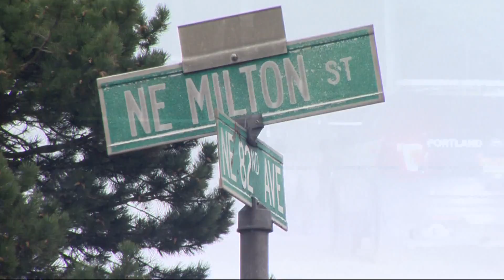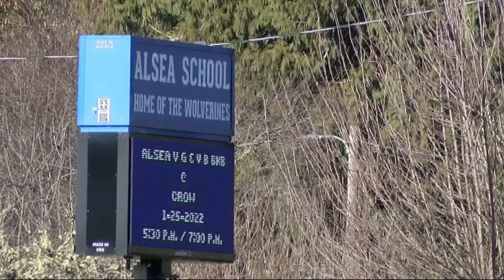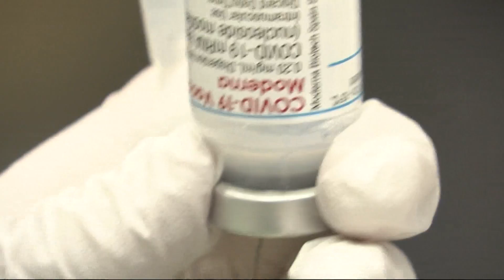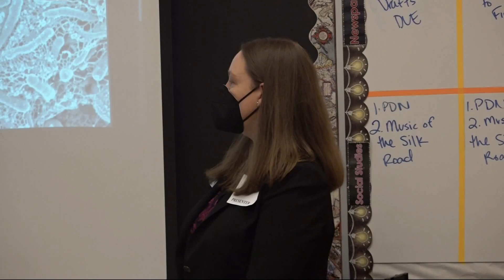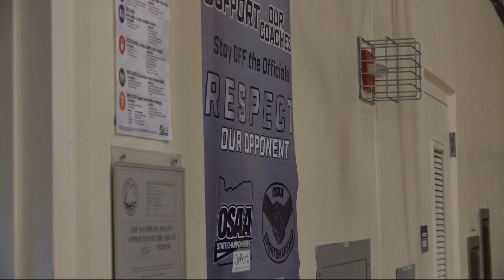KGW Top Stories: 5 p.m., Wednesday, March 30, 2022